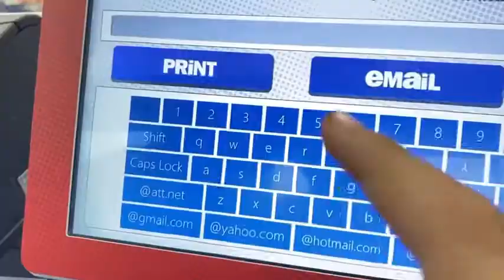Lm movie Steve goes shopping🛒